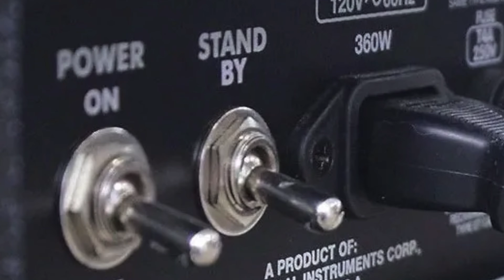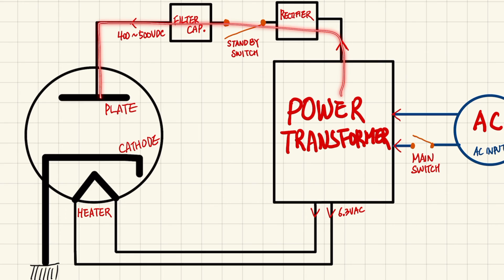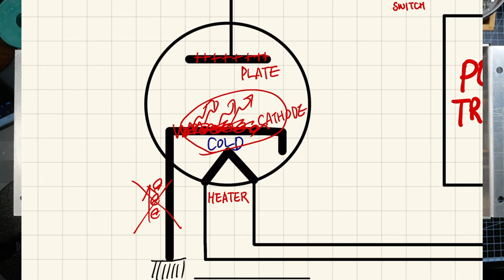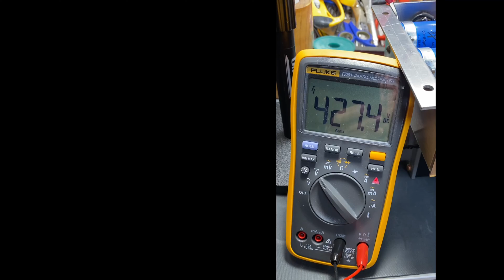기타앰프 스탠드바이 스위치의 필요성에 대한 논란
대부분의 진공관 기타앰프에 달려있는 '스탠드바이 스위치'는 정말 진공관을 보호하기 위한 용도일까요? 널리 알려져있는 사실부터, 많은 사람들이 제시하는 가설들을 정리해봤습니다.

0:00 스탠드바이 스위치 논란
1:39 앰프의 두가지 전원
2:19 스탠드바이스위치 역할
2:37 CATHODE STRIPPING 방지용?
4:05 연주중 휴식용?
5:17 콘덴서 보호용?
7:07 회로 수리 및 측정용?